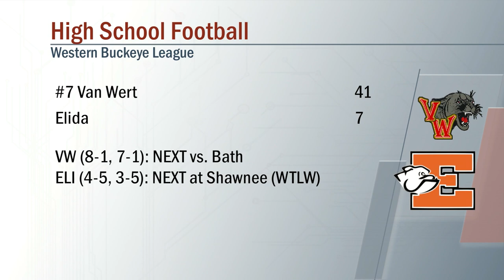Van Wert vs Elida Football 10/15/2021